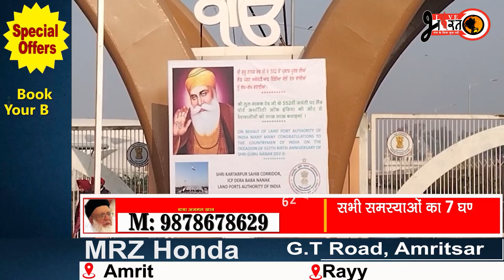ਪਾਕਿਸਤਾਨ ਚ ਗੁਰੂਦਵਾਰਾ ਸ਼੍ਰੀ ਕਰਤਾਰਪੁਰ ਸਾਹਿਬ ਚ ਨਤਮਸਤਕ ਹੋਣ ਲਈ ਅੱਜ ਸਵੇਰ ਤੋਂ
ਪਾਕਿਸਤਾਨ ਚ ਗੁਰੂਦਵਾਰਾ ਸ਼੍ਰੀ ਕਰਤਾਰਪੁਰ ਸਾਹਿਬ ਚ ਨਤਮਸਤਕ ਹੋਣ ਲਈ ਅੱਜ ਸਵੇਰ ਤੋਂ ਹੀ ਰਾਜਨੀਤਕ ਲੀਡਰਾਂ ਅਤੇ ਸੰਗਤ ਦਾ ਆਣਾ ਦੇਖਣ ਨੂੰ ਮਿਲਿਆ